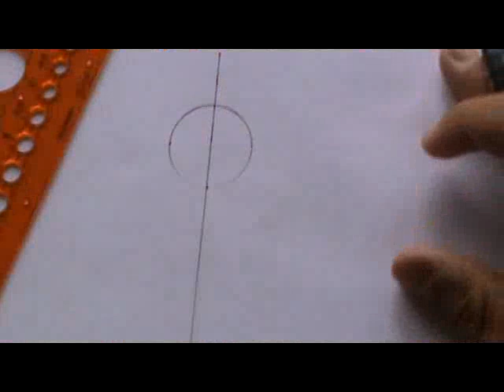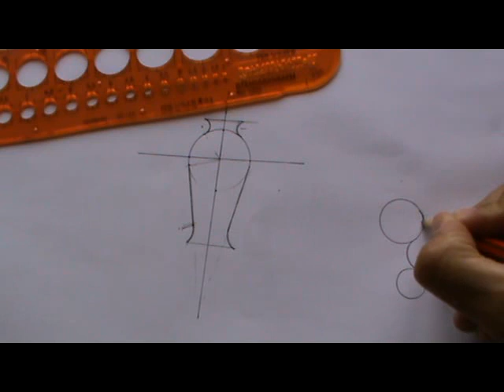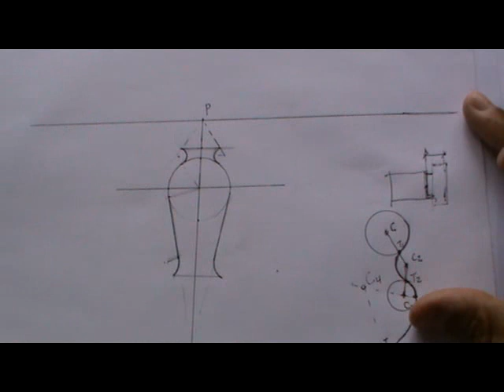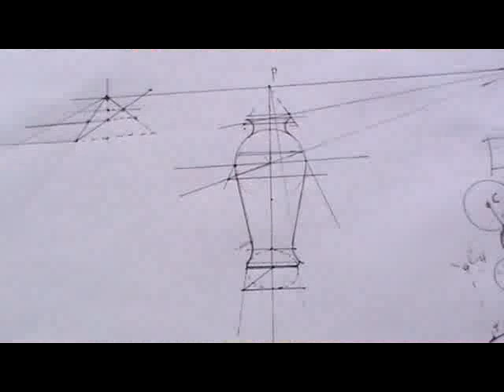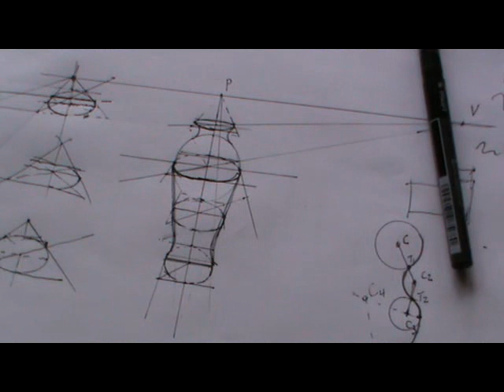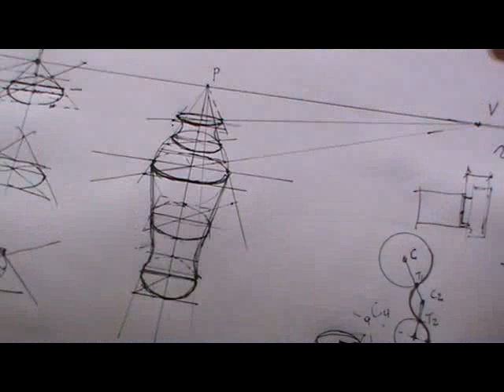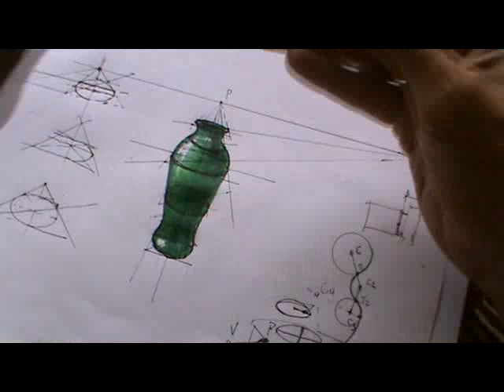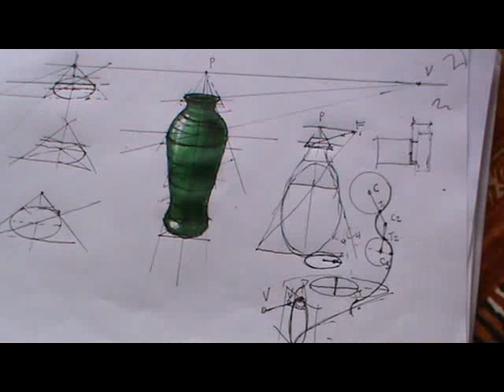Convertir un alzado de un jarrón en una perspectiva cónica frontal